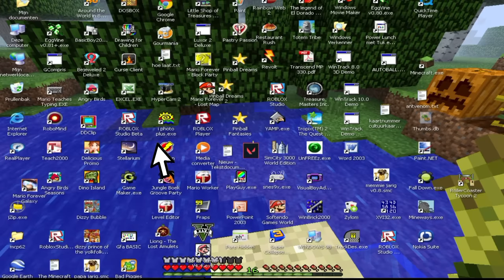SECRET Room in Rope Hero's House😮 | Zaib